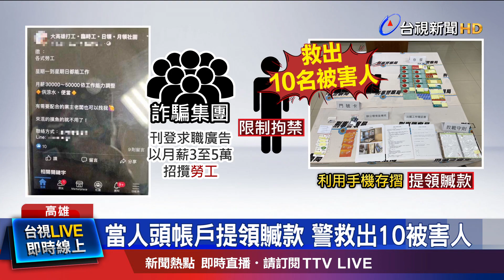當人頭帳戶提領贓款 警救出10被害人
人蛇集團誘騙台人到柬埔寨，甚至囚禁的消息，震驚社會！警方全力打擊，沒想到在南台灣，又查到非法人口仲介繼續犯案，以一條龍作業方式把人騙到柬埔寨，另外還逮到有嫌犯騙不知情的求職者，將他們拘禁在日租套房，警方一網打盡，救出10名被害人。